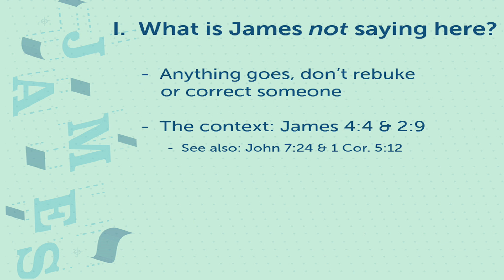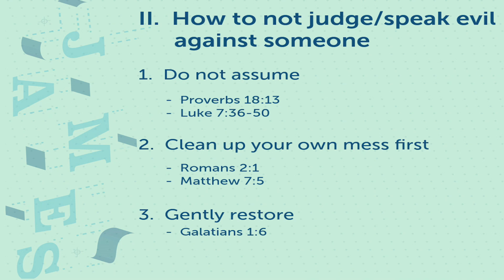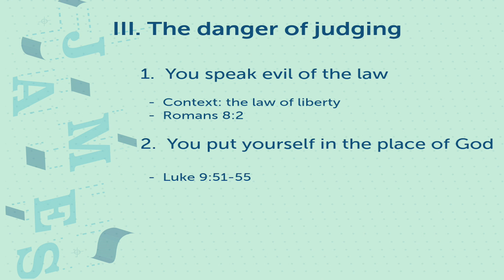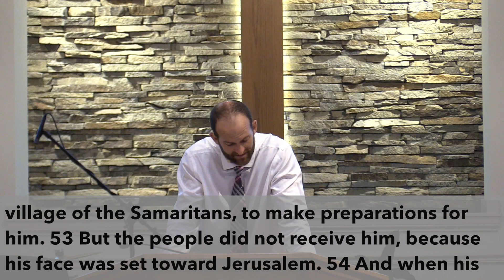Krinon in Post Modern America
Pastor TJ Hahn delivers the message, "Krinon in Post-Modern America" to the congregation of Riverside Baptist Church in Decatur Illinois.  This message was taken from James 4:11-12.